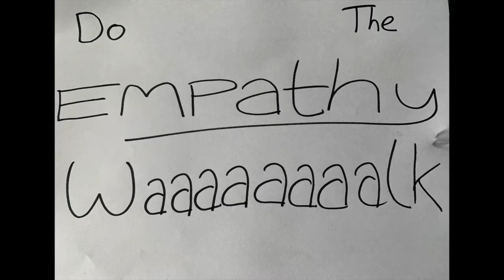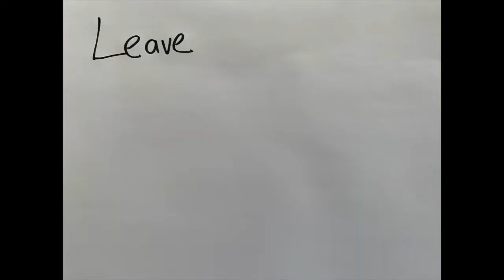Ben Davis - Empathy Walk